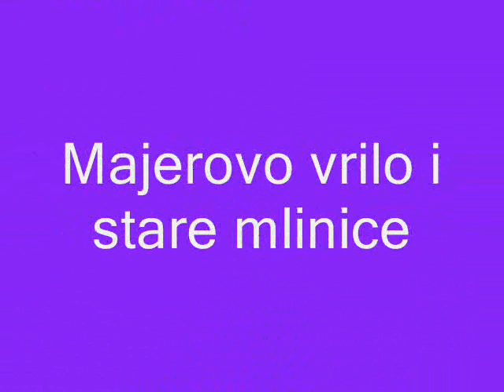Majerovo vrilo i stare mlinice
S izleta uz rijeku Gacku